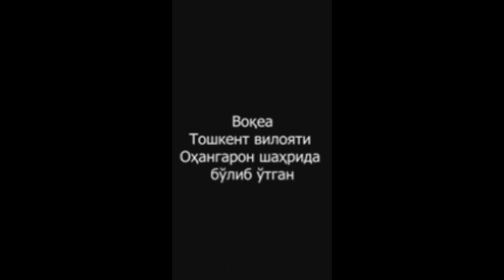Фукорони Маймун Деб Хакоратлаган ГАИ Йохуд Наркотика МАШМАШАСИ